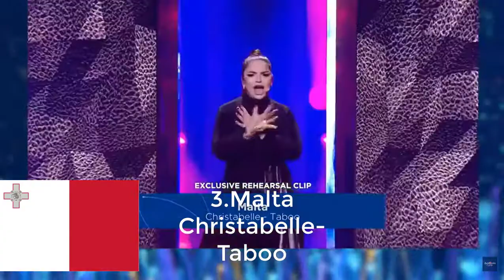Eurovision 2018 Semifinal 2 2nd Rehearsals-My Top 18